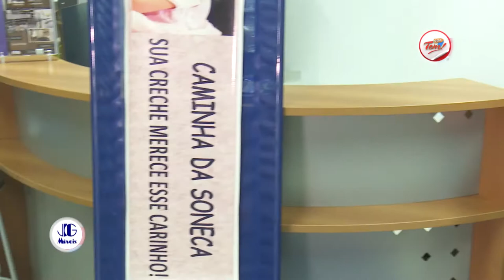Programa Aqui Tem - 14 10 2017 (03º Bloco)